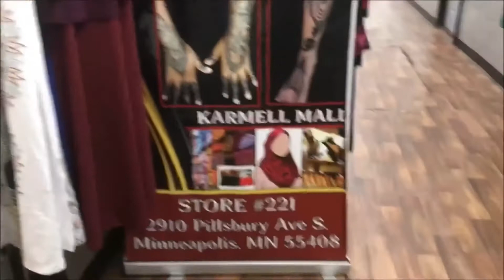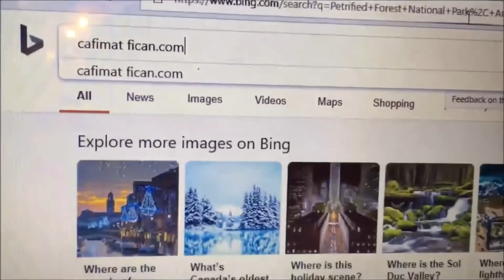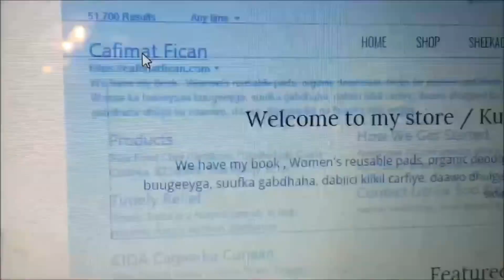Cashadaan caloosha kujar/iscaateeys